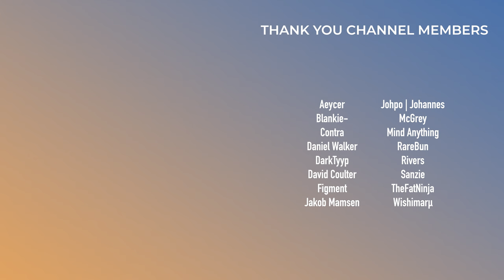Jason Ross - Divergence | EP Review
Jason Ross is here with his 4th studio EP and first full-length project on Monstercat. It's a mixed bag of genres and sounds for sure.